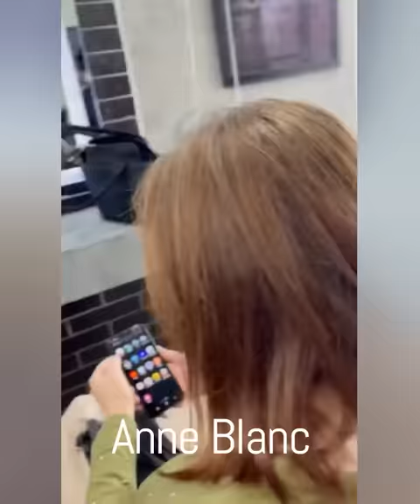COUPE DE CHEVEUX 2023 FEMME 40+ 50+ 60+ ANS MODERNE - CHEVEUX DÉGRADÉ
Tout le monde peut avoir les cheveux courts - c'est le soin qui compte. Les coupes de cheveux courtes sont également un excellent moyen de faire la transition entre des cheveux longs et une coupe pixie, ou vice versa
Les coiffures courtes nécessitent toutefois un entretien supplémentaire et des astuces de coiffage
Alors que la plupart des femmes aux cheveux longs peuvent se contenter d'une queue de cheval ou d'une coiffure à mi-hauteur, celles qui ont les cheveux courts auront besoin de nombreux produits et techniques astucieux pour garder leurs boucles bien rangées au quotidien
Coupe de cheveux femme automne - Frange rideau longue
Mèches sur une coiffure courte et dégradée
Lobe en forme de A arrondi/Bob court en pièces détachées pour un visage rond
Mignonne coupe de cheveux brune cendrée sur le côté
coupes de cheveux avec frange rideau
Coiffures tendances femmes court - anne blanc
Meilleures Coiffures Femmes cheveux mi long frange rideau brune
cheveux court et long pour femmes cheveux moyens /coupes de cheveux mode
Coupes courtes pour les femmes aux cheveux fins - Coupe de cheveux courte et asymétrique
Combover blond ondulé et anguleux avec lob
Bob coupé avec franges en rideau
Lob ondulé caramel balayage cheveux bouclés
Coupes courtes pour les femmes aux cheveux bouclés
Lob ondulé avec des pointes déconnectées
Bob blond décoiffé avec une raie sur le côté
cheveux courts moderne, cheveux courts blancs, coiffures coupes courtes - tendance coiffure été
les coiffures pour les femmes - idées des coupes, coupe de Cheveux Long à Cheveux Court, coiffures courtes femmes, coiffure tendance idées, coiffure pour cheveux courts et lisses
coupe de cheveux ete, Cheveux à la mode, longue frange dégradée , coupe de cheveux automne, coiffures courtes chics qui rajeunissent les femmes,coupe cheveux hiver,
coupe de cheveux femme carré plongeant avec frange, Coupe de cheveux fins et plats Cheveux courts et mi-Long à la mode , coupe carré plongeant coupe les cheveux tout seul à la maison
le bob mi-court avec des extrémités légèrement incurvées , coiffures courtes chics et simples pour les femmes/CHEVEUX COURT pour femme
Bob long décousu avec mèches-Pour faire ressortir votre texture, combinez une coupe aux épaules avec une frange classique et des mèches audacieuses
Charmante coupe courte pour cheveux épais - Bob blond ébouriffé à raie centrale
Pixie blond avec couronne désordonnée
Coiffure femme - les tendances à adopter cette année, Coupe de cheveux mi-court femme 30 ans femme 40 ans femme 50 ans mi-Long et long - anne blanc
Coupe de cheveux très court femme (cheveux fins et cassants) Coupe de cheveux femme dégradée effilée et mi-courte / coiffure cheveux court facile et rapide
Heureusement, de nombreuses coiffures courtes approuvées par des célébrités rendent ce processus beaucoup plus facile pour le reste d'entre nous, les gens ordinaires
Nous avons rassemblé nos 7 coupes de cheveux courtes préférées pour les femmes qui sont à la mode et faciles à coiffer à la maison
coupes de cheveux blonds / tendances des coupes pour femme(cheveux au carré) coupe de cheveux frange rideaux - Les tendances coupe de cheveux de l'automne-hiver coupe de cheveux en cascade Coupe de cheveux longue en dégradé - coupe de cheveux et couleur
Coupe courte Femme Pixie - coupe de cheveux shaggy court/Coupe de cheveux courte à poils longs
Coupes Pixie cheveux frisés
Coupes super courtes / coupe de cheveux courte femme a la tondeuse
Coupes DE Cheveux COURTES - coiffure carré
Coupes de cheveux courtes pour les femmes aux cheveux épais
Coupes de cheveux courtes pour les femmes aux cheveux moyens
Coiffure avec des couches coupées en V
Pixie long et volumineux
Bob volumineux avec mèches
Pixie coupé avec franges coupées
coupe de cheveux printemps coupe de cheveux moyen cheveux mi long attaché coiffure
longue frange rideau cheveux fins/coupe cheveux court femme visage rond